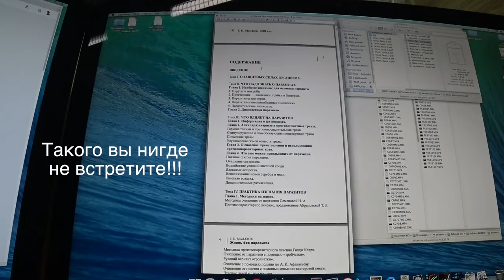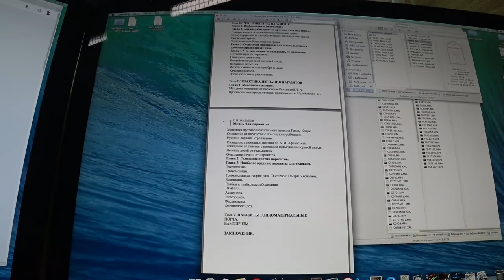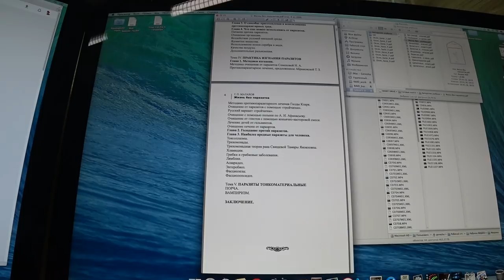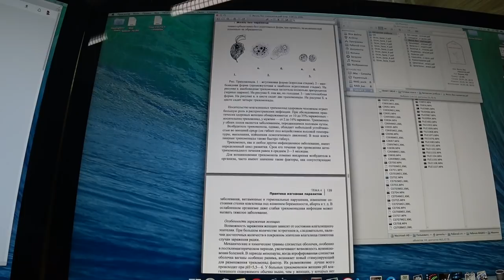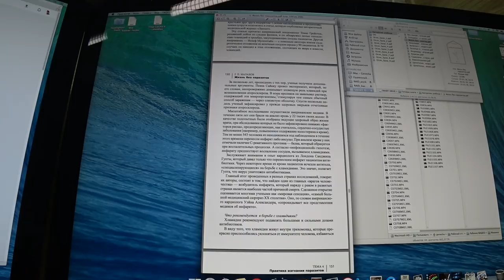Паразиты человека - лучшее руководство ждет Вас!